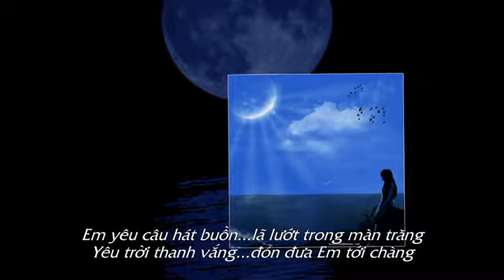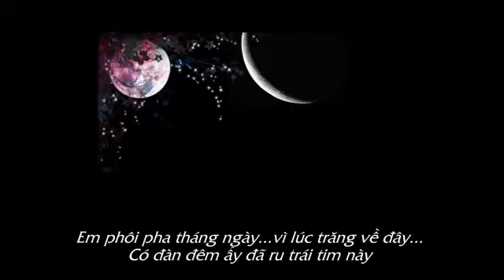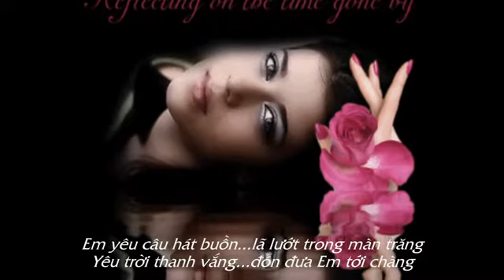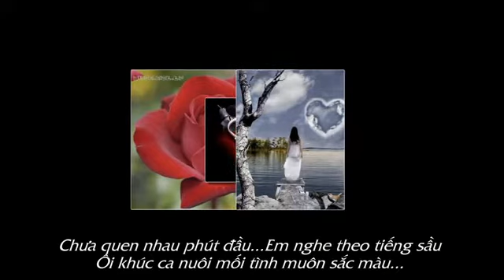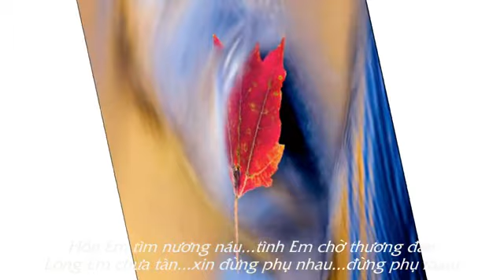Đêm Xuân-Trình bày Cửu Dũng (nhạc Phạm Duy)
Trình Bày -Cửu Dũng